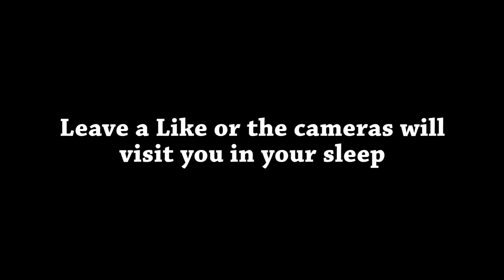Security Camera Trolling 4! Frightened Kid Fights Back! - Black Ops 2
Video Details: This video is a trolling video where I use modded camera props to scare people on call of duty. The mods were not intended for personal advantage, nor do I own the modded xbox. Hope you enjoy!
Note: The victim's reaction was recorded in theater mode. In the midst of the video you might wonder how I got footage of the victim's dashboard? Simple, while recording his point of view in theater mode, I opened the dashboard just about the same time the victim did. This way I could make a pretty accurate view of what the victim was actually seeing. Also in the last part of the video you might notice the player says "I don't have any ammo" when the screen reveals otherwise. This is because game recording was accidentally turned off before we started the game. So in order to get the victims point of view and other camera angles, we had to reenact what happened to the victim while looking back at my point of view that I captured with elgato. Hopefully that clears some things up :) All of this is real and I would never fake a video and or lie to you guys to get views. Hope you enjoy!

20,000 Likes for more!

About Best In Class:
I annoy people on video games for your entertainment using voice changers and voice impressions. :D